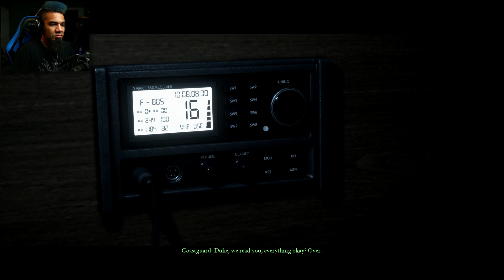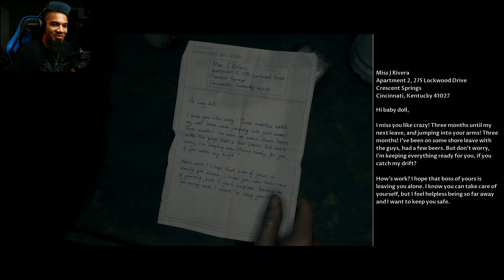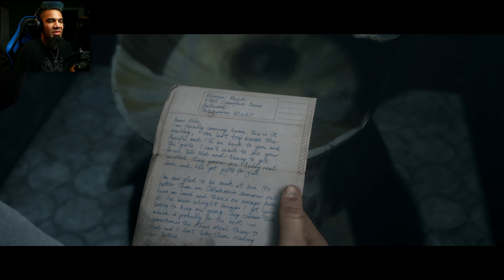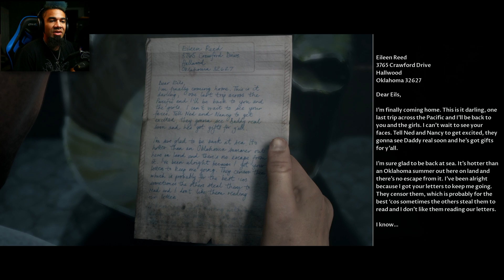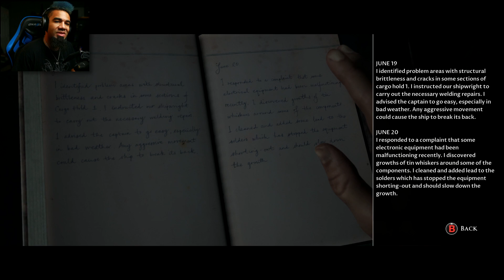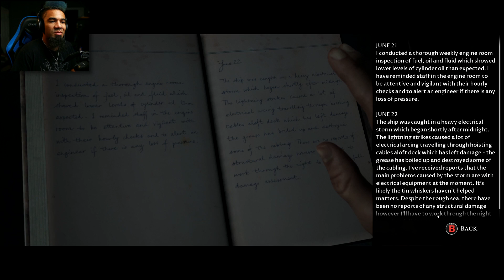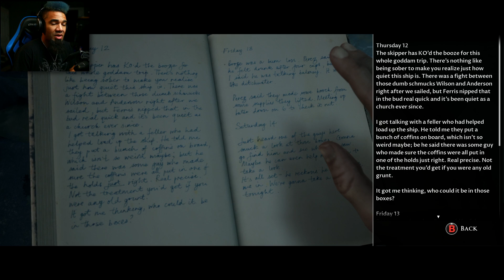The Ghost Ship | MAN OF MEDAN – PART 4 | Gameplay Walkthrough The Dark Pictures Anthology Game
In this Man of Medan Part 4 Gameplay Walkthrough, Alex, Brad, Fliss, and Julia get taken aboard the ghost ship Medan by Olson and the pirates in search of Manchurian Gold in the next part of this Dark Pictures Anthology game.

This The Dark Pictures Anthology Man of Medan horror game Gameplay Walkthrough Playthrough will include the Full Story, the Best Choices (I hope), the Opening and Intro, Jumpscares, a Review, the Ending, any Secret Alternate Endings, Cutscenes, and Reactions for PC, PS4 Pro, And Xbox One X.

Check the Wishlist to Help the Channel Grow!

Main characters: Alex, Brad, Julia, Fliss, Conrad